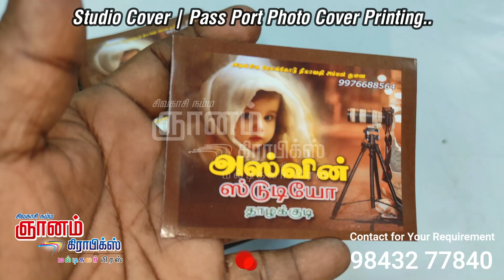Studio Cover | Passport Size Cover | 2B Cover | Studio Envelope | Photo Cover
குறைந்த எண்ணிக்கையில்
பிரிண்ட் செய்திட
ஞானம் கிராபிக்ஸ்
மல்டி கலர் பிரஸ்
சிவகாசி 626189

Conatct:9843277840